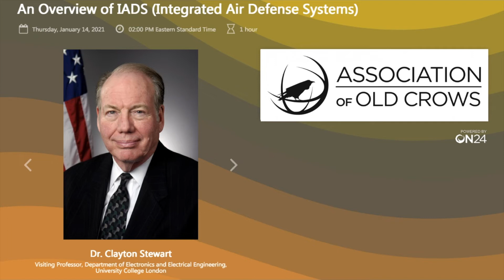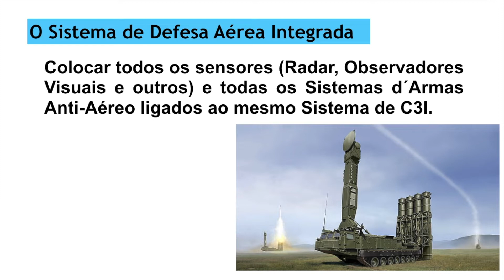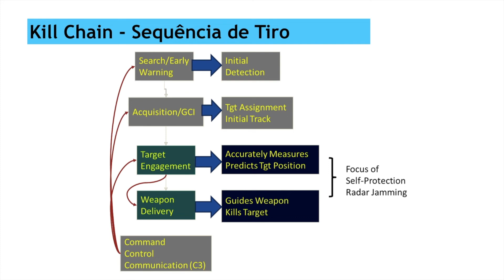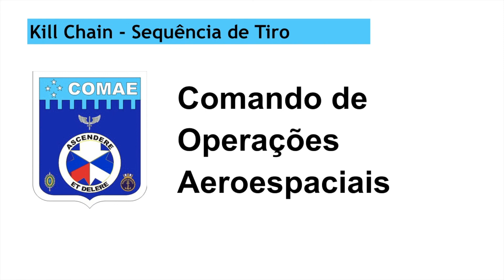Guerra Eletrônica #21 - Defesa Aérea Integrada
CANAL NA HORA DA GUERRA
Este canal abordará conceitos básicos da Guerra Moderna, com o objetivo principal de introduzir tópicos importantes da Guerra Eletrônica, Guerra Cibernética, Comando e Controle, Análise Operacional, Sistema D’Armas, Sistemas Espaciais, Sensoriamento Remoto, entre outros.
Os objetivos secundários são: disseminar os conceitos e doutrinas militares e despertar o interesse de jovens nas áreas citadas acima.

Referência:
Webinar "An Overview of Integrated Air Defensa System", promovido pela Old Crows Association, ministrada pelo Prof Clayton Stewart, da University College London.

A trilha sonora foi obtida no site oficial do YOUTUBE, conforme a descrição abaixo:

O video de abertura foi adquirido no Pond5, em 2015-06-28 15:01:56, Invoice 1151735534.
Imagens/Gabriel Brandão Nohra